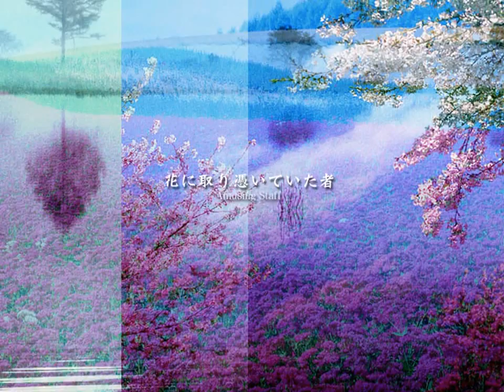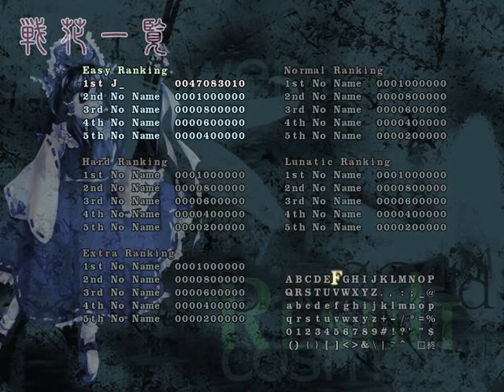Touhou 09: Phantasmagoria of Flower View (Team Shanghai Alice) (Windows) [2005] [PC Longplay]